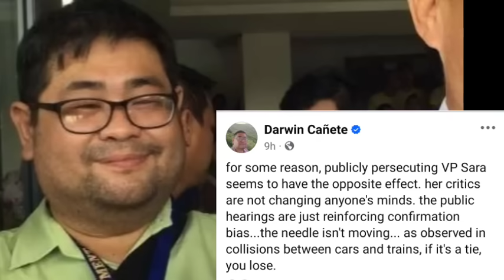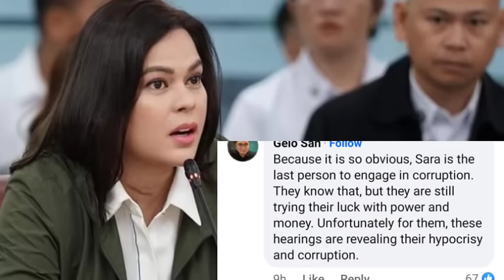IMPEACHMENT KAY VP SARA BOOMERANG KAY BBM! URONG ANG BUNTOT SA PLANO! VP SARA PANALO!